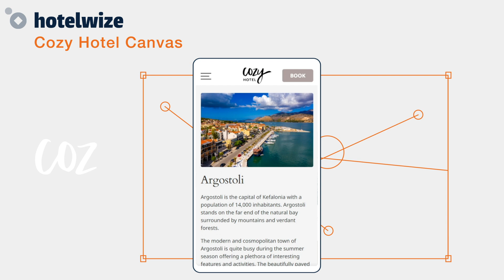Cozy Hotel Canvas | Hotel Website Design by Hotelwize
No matter whether it is a Boutique Hotel in a Metropolis City or a cozy Chambre d’hôte in the Countryside, your boutique property can be effectively promoted through Hotelwize's elegant Cozy Hotel Canvas.

Hotelwize’s Cozy Hotel Canvas uses smooth rounded lines to highlight the unique aesthetics and stylish simplicity that characterizes boutique accommodations, while at the same time showcase any special features of the property, such as luxury facilities, experiences, or location.

The subtle, rounded-corner design is ideal for presenting the unique style of each property, with minimal distractions from the content you wish to communicate.